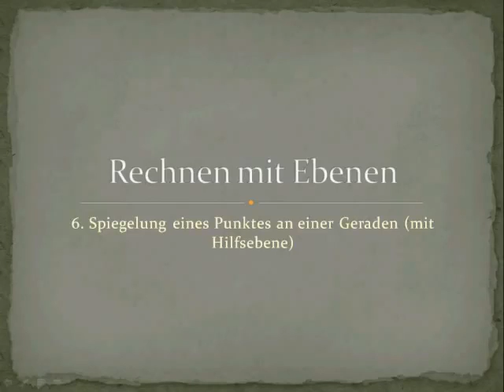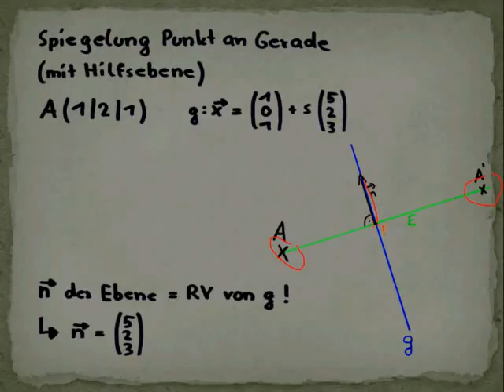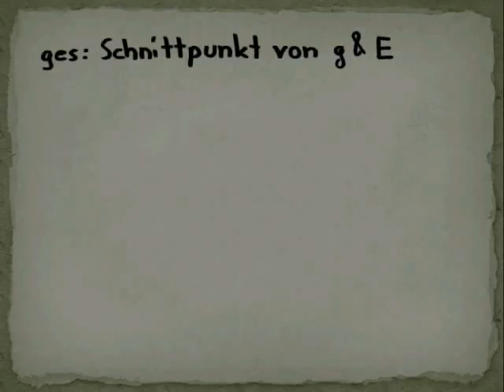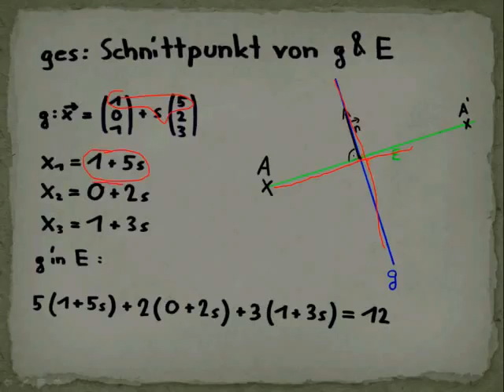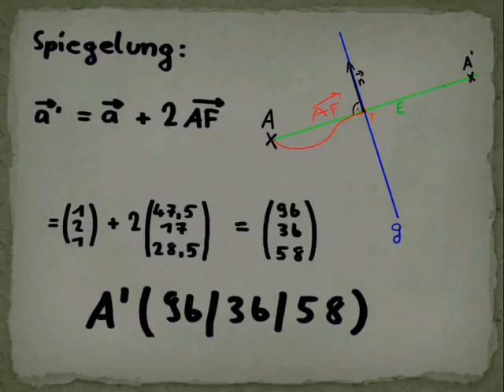RNG Mathe-Crashkurs: Rechnen mit Ebenen: Spiegelung Punkt an Gerade (Hilfsebene)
Hier seht ihr, wie man einen Punkt mit Hilfe einer Hilfsebene an einer Geraden spiegelt.